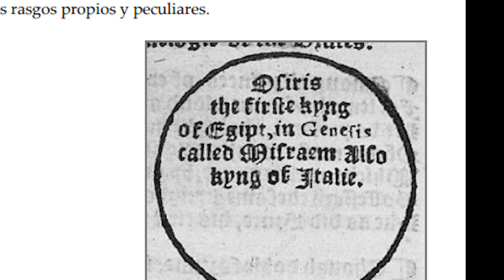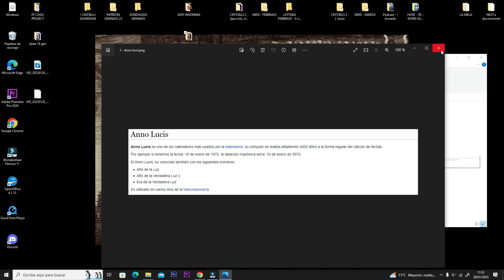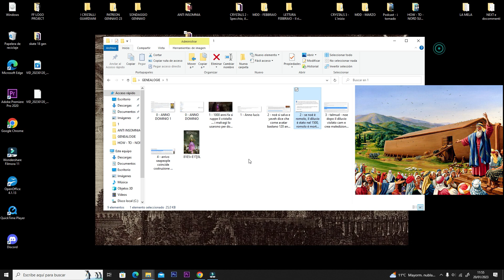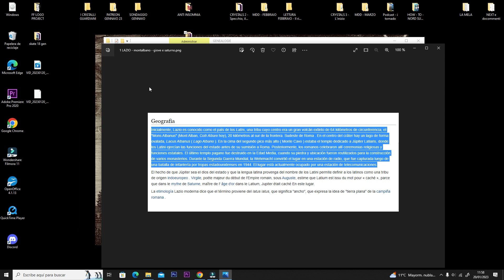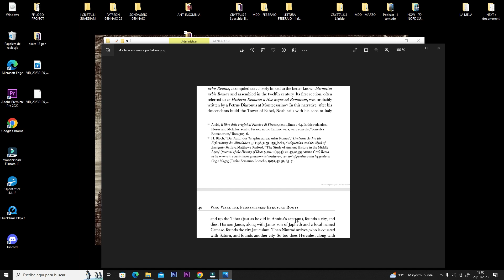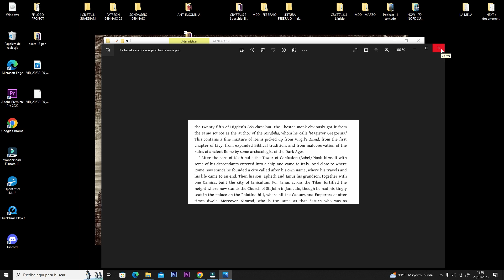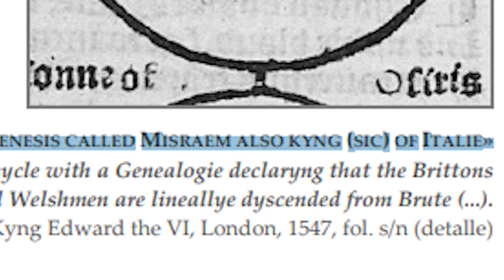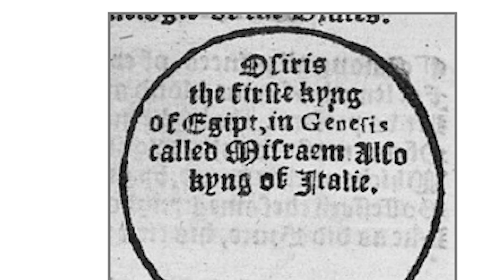RESET - GENEALOGIE (parte 1)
Italia - Egitto con ramificazioni.
Chi erano Iside e Osiride?
Parte 1.

Buona visione

Se vuoi iscriverti alla mia pagina, entrare nel mio mondo, far parte di un gruppo attivo, vedere ogni mio lavoro, scambiare opinioni e supportare i miei studi, puoi farlo qui:

Il mio manuale infallibile sulla coltivazione indoor:
**(L'ERBA DI BOB 2, manuale di coltivazione a ciclo fisso 12h, 70 giorni, resa stupefacente) **
grazie

Il mio piccolo manuale di coltivazione indoor:
** L'ERBA DI BOB 2!**
Tecnica infallibile. Poco stress.

Ante